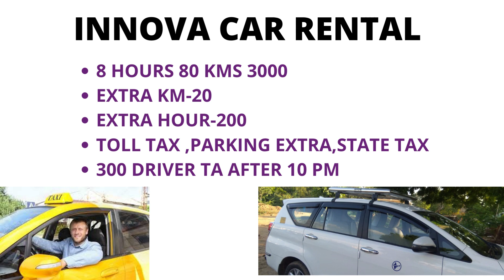mathura vrindavan tour taxi 01244200022